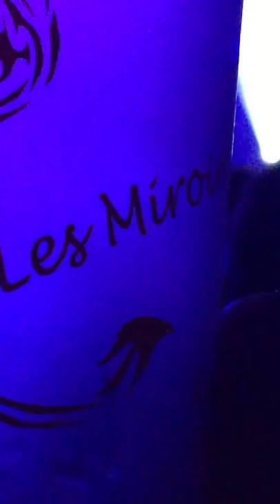Gérard Jaffrès à St derrien.. La maison de mon père